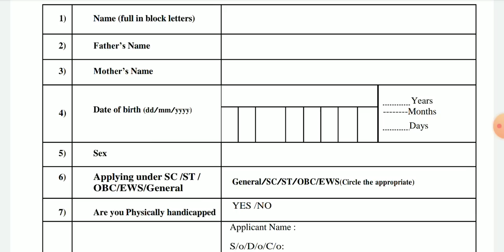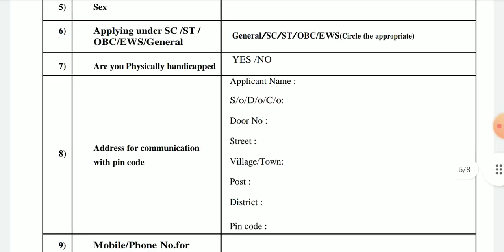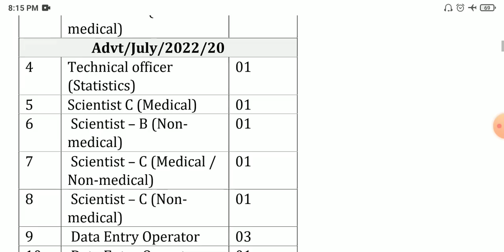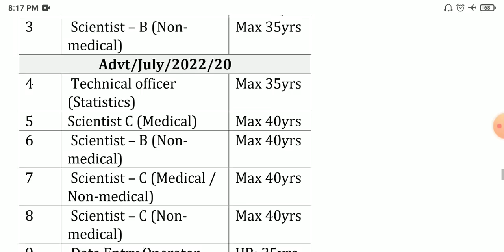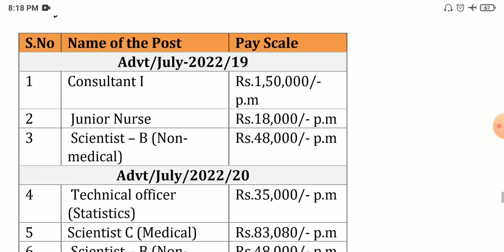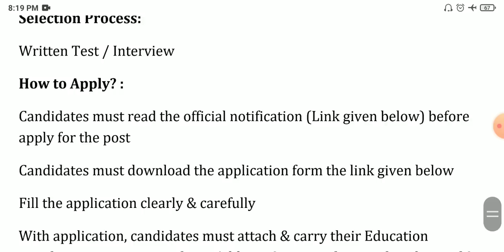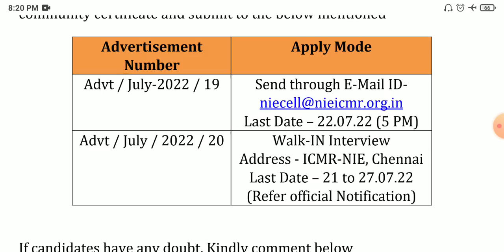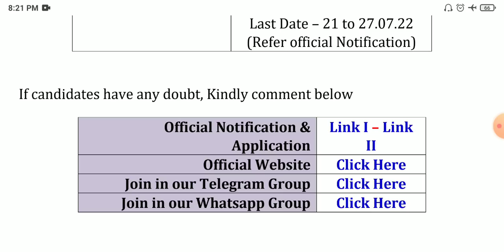தமிழக அரசு சுகாதார துறையில் வேலை 💼 Tamilnadu government jobs 2022 👨‍💼 TN govt jobs 2022 in tamil